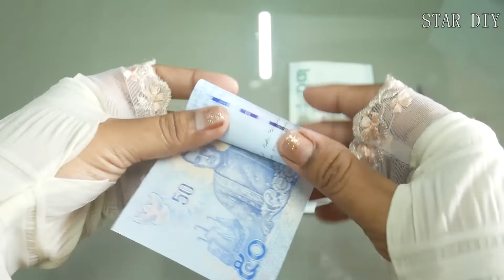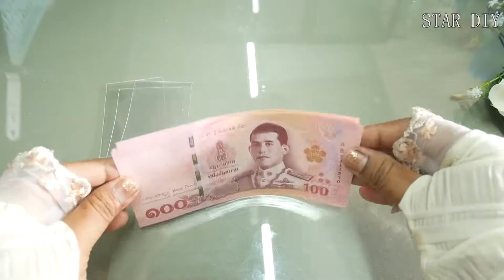How to make money cake/เซอร์ไพรส์วันเกิดด้วยเค้กธนบัตร แบบ2ชั้น ทรงหัวใจ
เซอร์ไพรส์วันเกิดด้วยเค้กธนบัตร แบบ2ชั้น ทรงหัวใจ